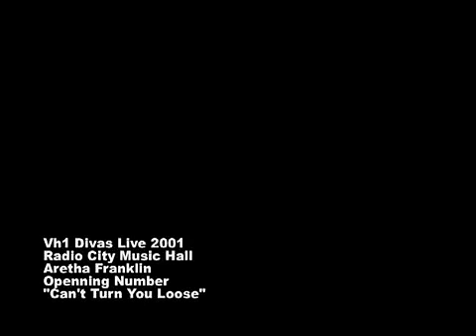Aretha Franklin Can't Turn You Loose Divas Live 2001